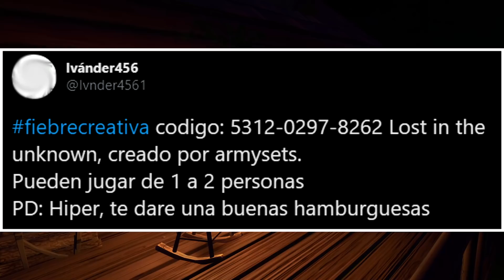TERROR - Fortnite Fiebre Creativa - Episodio 18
Fiebre Creativa es una nueva serie de videos en la que Hiper os mostrará diferentes modos de juego y mapas en el Modo Creativo.

Cada episodio estará centrado en un modo de juego diferente y, además de los mapas que os presentará Hiper, ¡Vosotros también podréis recomendar vuestros mapas favoritos!

Códigos:
EVIL 14 AWAITS: FIRST PERSON (JKR_JULIAN): 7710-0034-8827
HORROR EN PRIMERA PERSONA (NEVERTY7): 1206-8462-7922
EVIL 15 AWAITS: FIRST PERSON DUO (JKR_JULIAN): 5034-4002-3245
LOST IN THE UNKNOWN (ARMYSETS): 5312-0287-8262
THE LAB ESCAPE (WISHBONE_45): 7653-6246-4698

Usad el Hashtag FiebreCreativa en Twitter para enviar vuestros códigos de mapas que crees que vale la pena compartir con el resto de la comunidad.

Asegúrate que el mapa se adapta a la temática de la semana siguiente.